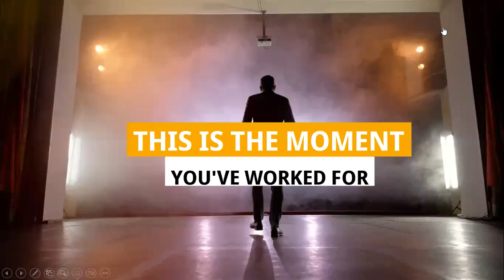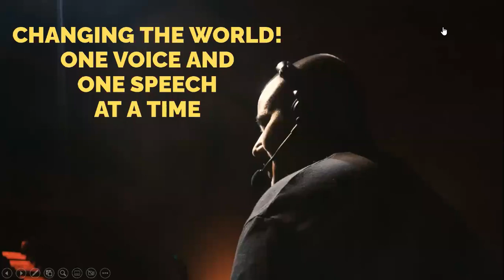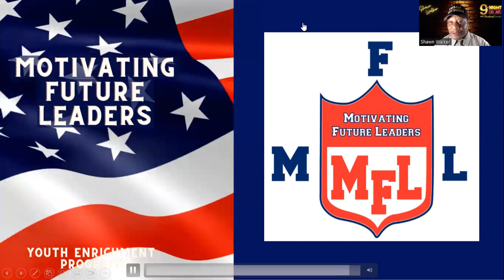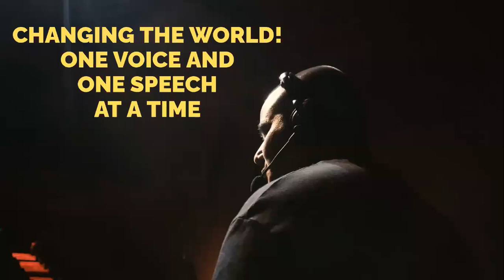11-14-22 9ATNIGHT-CHRISTINE & FRIENDS & SHAWN WALKER WITH GUESTS: HYVELLE F-DAVIS & BLAZE GOLDSMITH.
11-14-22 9ATNIGHT-CHRISTINE & FRIENDS -IT'S ALL ABOUT THE SPEECH: COACH SHAWN WALKER & SPECIAL GUEST SPEAKERS - HYVELLE FERGUSON-DAVIS AND BLAZE GOLDSMITH.

Tonight the show was kicked off with Speaking Tips from Christine Campbell and Public Speaking Coach Shawn Walker.

SPECIAL GUEST SPEAKERS:

HYVELLE FERGUSON-DAVIS:
Hyvelle is a mother, wife, and heart and stroke survivor who continues to live a beautiful life despite a diagnosis of type two diabetes and heart-related challenges.
Founder of Heart Sistas,
Women of Faith
American Heart Association-American Diabetes Association Ambassador, Health advocate Global Patient Advisory Board
Mending Hearts patient engagement
Public speaker
and Volunteer Health Advocate

BLAZE GOLDSMITH:
Toastmasters Area 55 Director
Blaze is a man of faith, as well as a believer in the law of attraction. He has experienced the power of moving by faith, seeing it in the spiritual before it manifests in the natural. Blaze experiences vivid meditations, lucid dreams and has seen the results of asking the right questions. Blaze has spoken at schools, prisons and conferences. In Toastmasters he’s currently Division E Director. He’s also a Life Coach and host of The BLAZE THE LION PODCAST. His mission is sharing his purpose and helping others align with their purpose to effectively, efficiently, optimally change the world.

JOIN US LIVE EVERY WEEKDAY NIGHT:
9PM EST, 8PM CST, 7PM MST, 6PM PST
scroll down and click on the Zoom box. (several places on the home webpage to click for the link.)

PASSCODE: 9ATNIGHT
, scroll down and click on the Zoom box.
9PM EST
8PM CST
7PM MST
6PM PST
4PM Hawaii Time